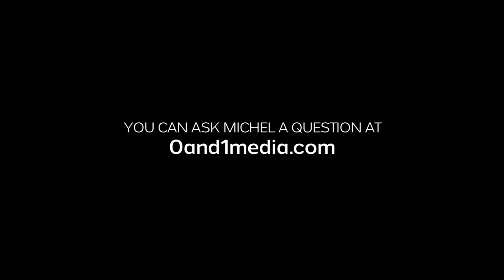Can fusion reactors power our cities in a decade?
In this exclusive interview, Michel Labarge discusses the difference between fusion and fission. He also reveals that fusion might become the dominant source of energy in society and his advice on what we can do in the meantime to keep our environment clean.

Missed an episode of Zero & One?